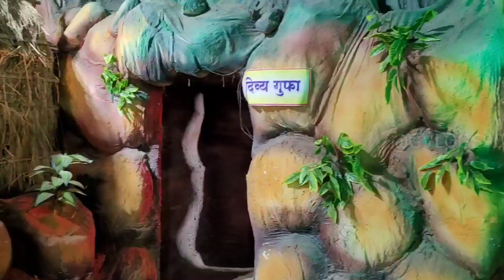बनाने वाले ने कितना मेहनत किया होगा♥️🙏♥️| amarnath yatra 2023 | amarnath gufa